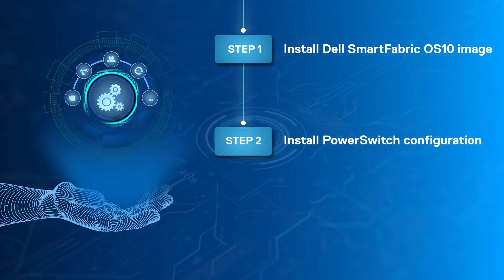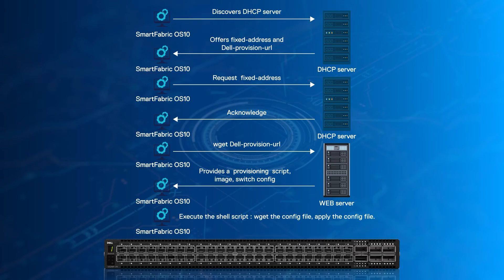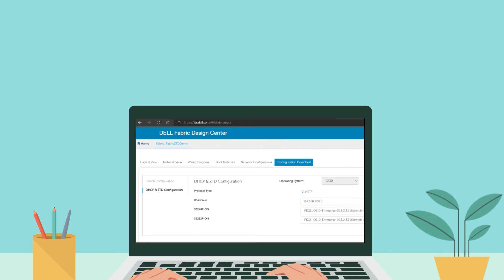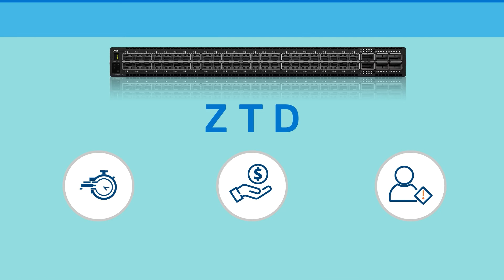Dell PowerSwitch SmartFabric OS10, Zero Touch Deployment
Benefits of using Zero Touch Deployment on Dell PowerSwitch SmartFabric OS10